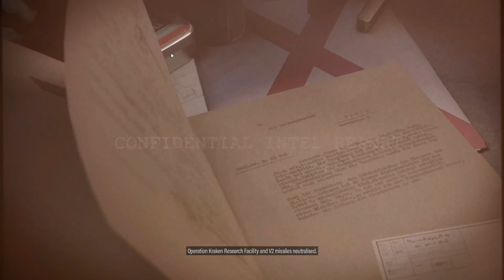Secret Weapons | Sniper Elite 5 CO-OP |4K Part 7 Hindi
Sniper Elite 5 CO-OP  PC 4K RTX Ultra HD Gameplay Walkthrough Hindi includes a Review, Intro, and Campaign Missions for PC . My Sniper Elite 5 CO-OPe  PC 4K RTX 4090 Ultra HD Hindi Gameplay Walkthrough will feature the Full Game Hindi Story Campaign, all Missions, All quests, all Bosses, Chapters, and more until the Ending of Sniper Elite 5 CO-OP PC 4K RTX 4090 Ultra HD.

🎮 Welcome Boys, watch Sniper Elite 5 CO-OP PC 4K RTX Ultra HD 2023 Part 7 in Hindi. FalconThePredator is back with Gameplay, Let's play, and walkthrough videos for you.
Watch PC) Gameplay in 4K and Walkthrough videos in the Hindi Language with Hindi commentary.
🎮 This is Sniper Elite 5 CO-OP PC 4K RTX Ultra HD Part 7, Enjoy Sniper Elite 5 CO-OPPC 4K RTX Ultra HD Part 7 in Hindi commentary, Please do not forget to like and subscribe.